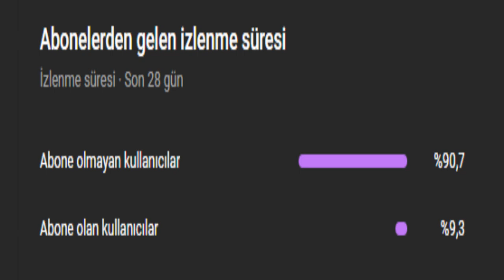Sonoyuncu Titanyum Facecamlı Gökyüzü VS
Merhaba  Ben Çağrı, Bu Kanalda sizlere eğlenceli videolar sunacağım. Sende ailemize katılmak istersen
 Videoları Beğenip Bana Destek Verdiğiniz İçin Teşekkürler
// ETİKETLER \\
rise client nasıl kurulur
rise client hata
bedava kanat nasıl alınır
craftrise bedava kanat kodu
sonoyuncu bedava kanat kodu
craftrise bedava vip
craftrise rc kodu
sonoyuncu sc kodu
craftrise yeni güncelleme
craftrise yenilikleri
craftrise ip
craftrise bedava pelerin
craftrise bedava skin
rise client ayarları
craftrise bedava cape
craftrise nasıl girilir
rise client nasıl indirilir
rise client hata kodu
sonoyuncu skywars
sonoyuncu titanyum
sonoyuncu pvp
sonoyuncu vip
sonoyuncu survival
sonoyuncu coin
sonoyuncu launcher
sonoyuncu pack
sonoyuncu skyblock
sonoyuncu fps
sonoyuncu bedwars
sonoyuncu ip
sonoyuncu admin
sonoyuncu ayarlarım
sonoyuncu animasyon
sonoyuncu bug
sonoyuncu creative
sonoyuncu conconcraft
sonoyuncu client
sonoyuncu claim
sonoyuncu cacat
sonoyuncu discord
sonoyuncu giriş
sonoyuncu gravity
sonoyuncu indir
sonoyuncu kanalı
sonoyuncu oyunulan
sonoyuncu parkur
sonoyuncu rush
sonoyuncu rekt
sonoyuncu troll
sonoyuncu uhc
sonoyuncu uvip
sonoyuncu vip+
sonoyuncu youtube
sonoyuncu yükleme
sonoyuncu yayın
sonoyuncu nasıl girilir
sonoyuncu titanyum pvp
sonoyuncu skywars coin
sonoyuncu survival titanyum
sonoyuncu coin kasma
sonoyuncu titanyum survival
sonoyuncu skywars taktikleri
sonoyuncu skywars troll
sonoyuncu skywars bug
sonoyuncu skin değiştirme
sonoyuncu texture pack
sonoyuncu kit pvp
sonoyuncu para kasma
sonoyuncu pvp taktikleri
sonoyuncu pvp ayarları
sonoyuncu skyblock pvp
sonoyuncu titanyum farm
sonoyuncu skywars mousecam
sonoyuncu skywars 1.si
sonoyuncu skywars tuzak
sonoyuncu egg wars
sonoyuncu arena pvp
sonoyuncu fps ayarları
sonoyuncu isim değiştirme
sonoyuncu indirme hatası
sonoyuncu skin yapma
sonoyuncu survival games
sonoyuncu vip aldım
sonoyuncu vip özellikleri
sonoyuncu vip fiyatları
sonoyuncu survival ws
sonoyuncu fps arttırma
sonoyuncu admin troll
sonoyuncu kayıt olma
sonoyuncu karakter değiştirme
sonoyuncu mod yükleme
sonoyuncu oyun ayarlarım
sonoyuncu premium kayıt
sonoyuncu pro olma
sonoyuncu uhc run
oyun ulan sonoyuncu
sonoyuncu build uhc
sonoyuncu vs craftrise
sonoyuncu yeni oyun
sonoyuncu canlı yayın
sonoyuncu build battle
sonoyuncu hunger games
sonoyuncu ping düşürme
sonoyuncu the pit
sonoyuncu the bridge
sonoyuncu nasıl pro olunur
sonoyuncu titanyum para kasma
sonoyuncu titanyum survival pvp
sonoyuncu skywars texture pack
sonoyuncu skywars puan kasma
sonoyuncu skyblock para kasma
craftrise skywars
craftrise vip
craftrise factions
craftrise skin
craftrise ip
craftrise client
craftrise launcher
craftrise pelerin
craftrise pack
craftrise skyblock
craftrise bedwars
craftrise survival
craftrise admin
craftrise adresi
craftrise creative
craftrise canlı
craftrise discord
craftrise egg wars
craftrise mvip
craftrise mousecam
craftrise oyunları
craftrise pvp
craftrise premium
craftrise sg
craftrise troll
craftrise taktikleri
craftrise trap
craftrise uhc
craftrise youtuberları
craftrise nasıl girilir
craftrise troll skywars
craftrise skywars troll
craftrise skywars taktikleri
craftrise skywars pack
craftrise skywars kışkırtma
minecraft craftrise uhc
craftrise factions
craftrise yeni oyun
craftrise egg wars
craftrise admin troll
sonoyuncu oyun ulan
oyun ulan sonoyuncu
craftrise oyun ulan
oyun ulan craftrise
minecraft
mcsg
minecraft survival games
survival games
mcsg ip
mcsg açıldı
backplay
backplay ip
backplay sg
minecraft hunger games
huahwi survival games
rulinggame survival games
ismetrg survival games
survival games geri mi dönüyor
xvezzy backplay survival games
backplay survival games
survival games server ip
survival games server premiumsuz